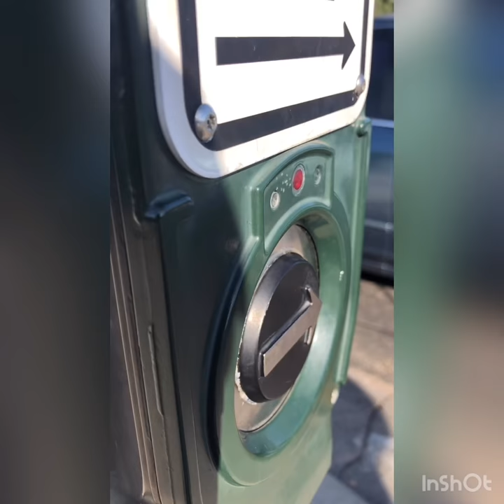Crosswalk button noise